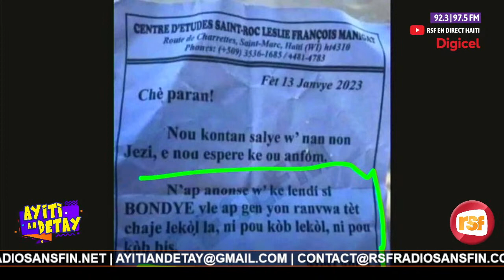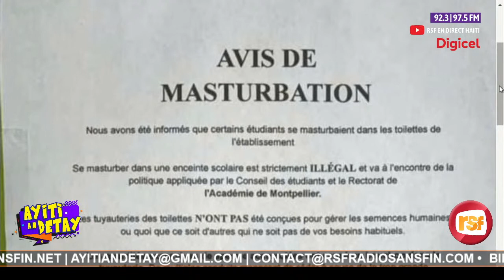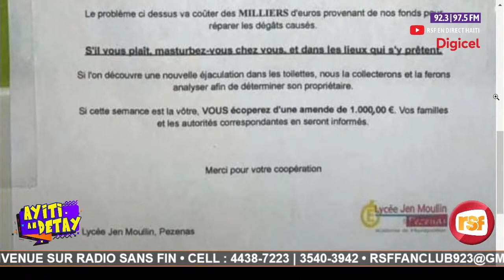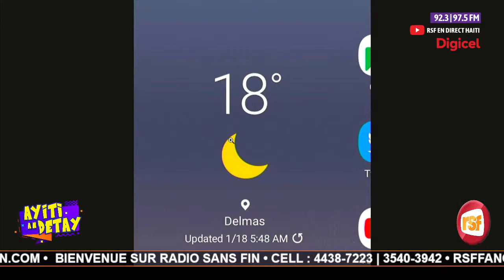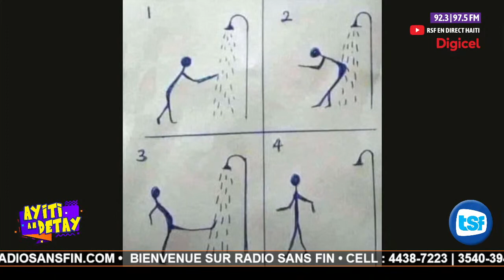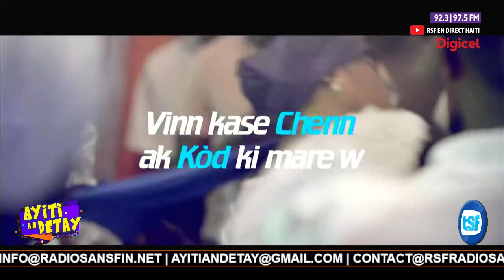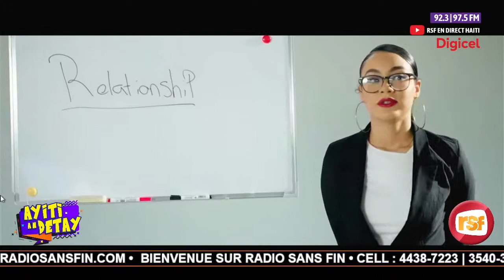AYITI AN DETAY - 18 JANVIER 2023